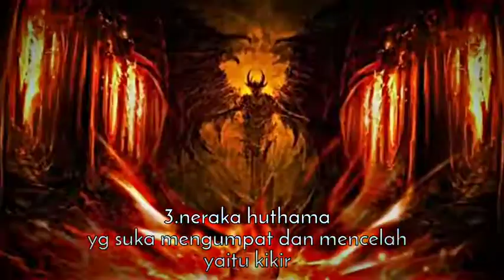7 SIKSAAN NERAKA YANG PALING MENGERIKAN 😱😱